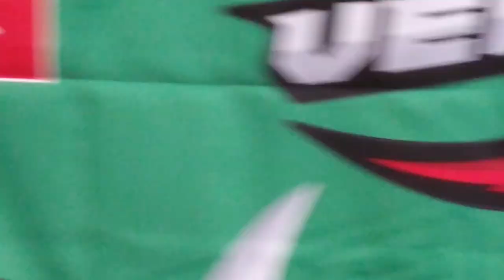VOLLEYBALL OUTDOOR FRIENDLY GAME, VALLEYVIPERS VS BITCHES SAKALAM VS LUCKY FUN TEAM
back to back Game intense